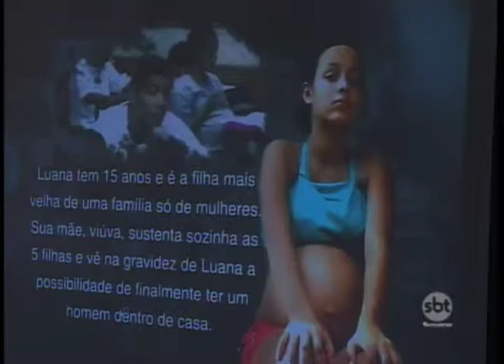Cai o número de adolescentes grávidas no Brasil